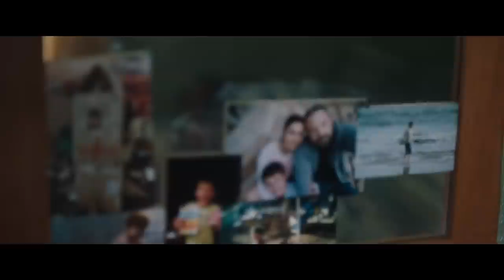Tornare A Vincere - Trailer Ufficiale Italiano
Guarda il trailer di TornareAVincere, il nuovo film di Gavin O'Connor, interpretato dal premio Oscar® Ben Affleck. Dal 2020 AL CINEMA.

Sinossi

Una volta Jack Cunningham (Ben Affleck) aveva una vita piena di promesse. Al liceo era un fenomeno della pallacanestro con in mano una borsa di studio universitaria, quando improvvisamente, per motivi sconosciuti, decise di allontanarsi dal mondo del basket, riunciando al proprio brillante futuro. Anni più tardi, Jack si trova ad un passo dalla rovina, scatenata da una perdita inenarrabile, annegando nell’alcolismo che gli era già costato un matrimonio e qualunque altra speranza di vita migliore.
Quando gli viene offerta la possibilità di allenare la squadra di pallacanestro del suo vecchio liceo, lontana dagli anni gloriosi di un tempo, accetta con riluttanza, sorprendendo soltanto lui stesso. Quando i ragazzi iniziano a comportarsi da squadra e conseguentemente a vincere, Jack crede di aver finalmente trovato una ragione per cui combattere i demoni che lo hanno portato vicino alla rovina. Ma basterà questo a riempire i suoi vuoti, a curare le profonde ferite del suo passato e a condurlo sulla strada della redenzione?

Il premio Oscar® Ben Affleck (“Argo”, “The Accountant”) è il protagonista di “Tornare a vincere” diretto da Gavin O’Connor (“The Accountant”, “Warrior”).  Gordon Gray, Jennifer Todd, Gavin O’Connor e Ravi Mehta sono i produttori del film, scritto da Brad Ingelsby. Robert J. Dohrmann, Brad Ingelsby, Kevin McCormick, Mark Ciardi, Aaron L. Gilbert, Jason Cloth e Madison Ainley sono i produttori esecutivi. Nel film compaiono anche Al Madrigal (“Night School”), Michaela Watkins (“Casual” per la TV), Janina Gavankar (“True Blood” per laTV) e Glynn Turman (“Bumblebee”).
Il team creativo dietro alla cinepresa di O’Connor include il direttore della fotografia Eduard Grau, lo scenografo Keith P. Cunningham, il montatore David Rosenbloom e la costumista Cindy Evans. Le musiche sono del compositore Rob Simonsen.

Warner Bros. Pictures presenta, in associazione con BRON Creative, una produzione Jennifer Todd Pictures/Mayhem Pictures/Film Tribe, un film di Gavin O’Connor, “Tornare a vincere”. Il film arriverà nelle sale italiane nel 2020 e sarà distribuito in tutto il mondo da Warner Bros. Pictures.